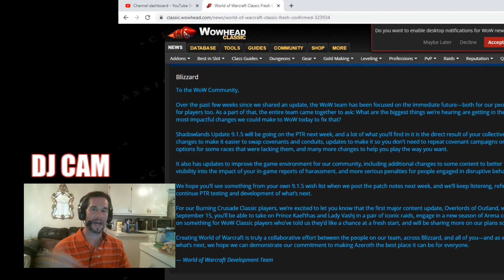Classic Fresh Comfirmed!?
Amazingly, we have some good news?  Should we be hyped about it?  I dig into this a little and discuss in the wake of all the drama that has transpired..